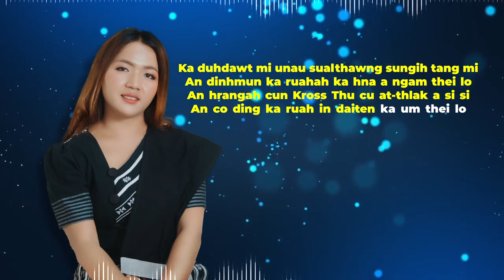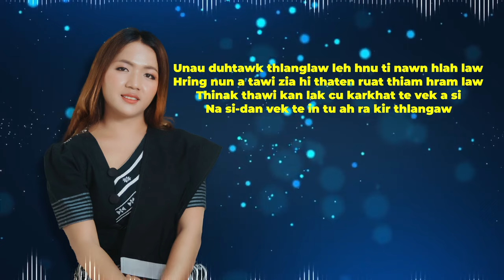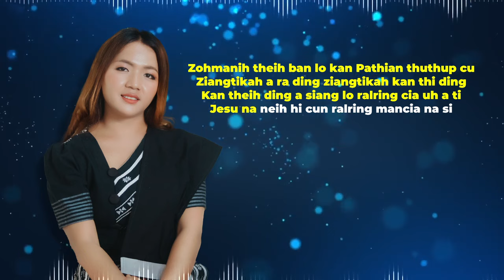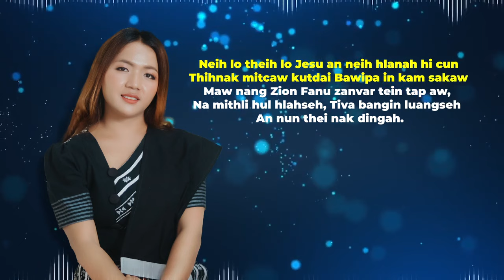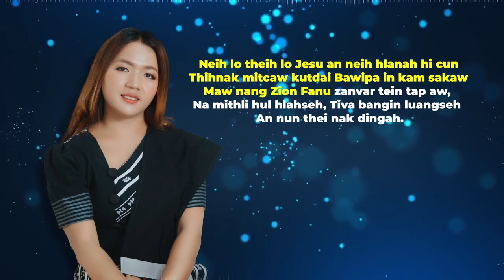Neih lo Theih Lo Jesuh - Rody Lal Nun Chiar | Original Karaoke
Rody Lal Nun Chhiar   Neih Lo Theih Lo Jesu  original Karaoke Falam Pathian hla 2023